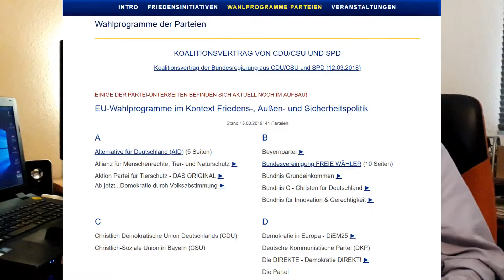Stop the WAR in Yemen und die Europawahl 2019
Bürgerdialoge mit EU-Wahlkandidaten - jeden Montag ab 01.04. bis 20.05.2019 in Berlin auf dem Pariser Platz
Europawahl 2019

Zwischen dem 23. und 26. Mai 2019 öffnen sich in der Europäischen Union die Wahllokale zu den „EUROPA-Wahlen“. Für 508 Mio. Menschen, die in 28 EU-Staaten inkl. GB leben, haben Sie, haben wir die Möglichkeit unsere zukünftigen EU-Parlamentarier und Parteien zu wählen.

Am 26. Mai öffnen nun zum 9. Mal die Wahllokale zur EU-Wahl in Deutschland, wo Sie, wo wir die Möglichkeit haben, die zukünftigen EU-Parlamentarier bzw. Parteien zu wählen.

Gemeinsam mit Friedensinitiativen aus Berlin-Brandenburg – insbesondere den Berliner Mahnwachen für den ersten Weltfrieden, haben wir alle Parteien eingeladen, die zur EU-Wahl am 15. März durch den Bundeswahlleiter zugelassen wurden, sich interessierten Bürger in Berlin – vor historischer Kulisse – zwischen den Botschaften der USA und Frankreich, vor dem Brandenburger Tor, zu stellen.

Die Bürger-Dialoge mit EU-Wahlkandidaten finden jeden Montag vom 01. April bis 20. Mai von 18:00 bis 20:00 Uhr statt.

► Stop the WAR in Yemen - Friedensprojekt (Germany)